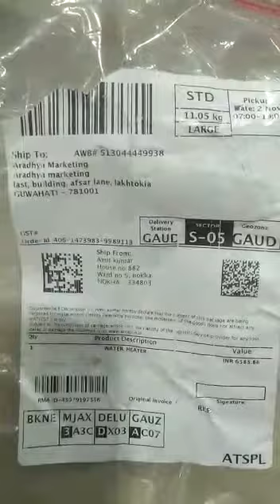amazon returned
Video from Sumit Chaudhary